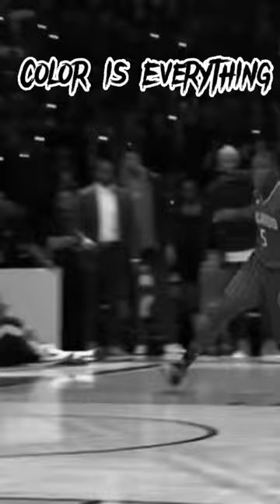Color is Everything